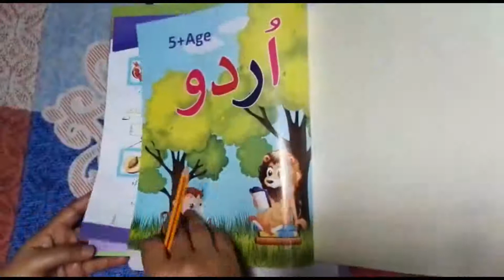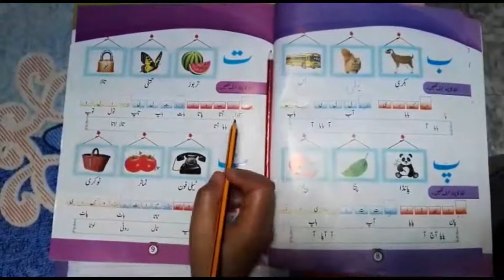Urdu Prep |Day 03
Haroof e Tehaji (ت، ٹ)